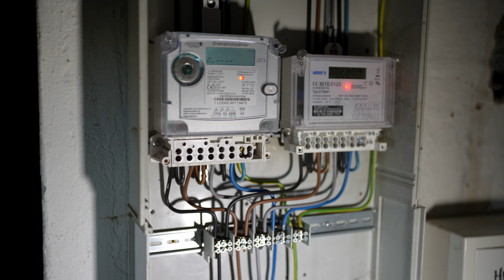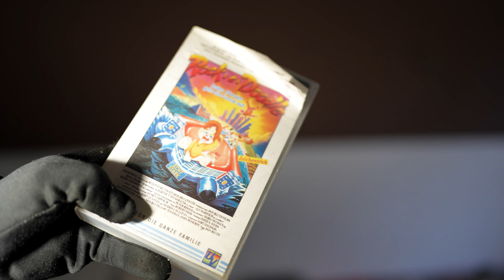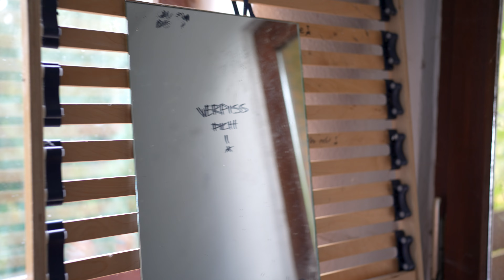Was würde hier getrieben? Lost Place mit vielen Fragezeichen.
In diesem Lost Place sind wir in einer verlassenen Villa die nicht nur riesig ist, sondern auch viele interessante Einzelheiten verbirgt. Wir fanden Räme vor in denen Unterwäsche an den Wänden und Möbeln hängt, diverse merkwürdige Sprüche und Spielzeug. Wurde in dieser Villa regelmäßig Sex praktiziert oder haben sich hier Jugentliche eine Spaßunterkunft gebaut?

- Wie finde ich mich auf dem Kanal zurecht?